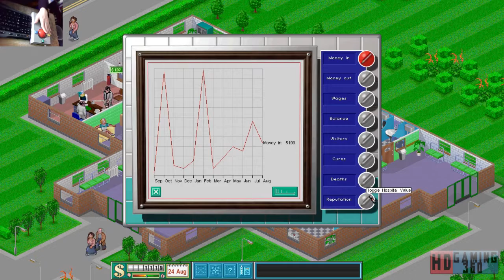Theme Hospital Playthrough Level 3 Part 4 W/Webcam